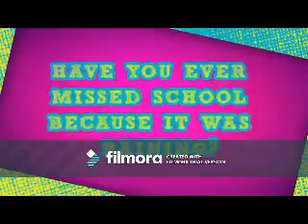Drive (Tyler Young Video)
A video I made for Tyler Young using the song "Drive" by Miley Cyrus.